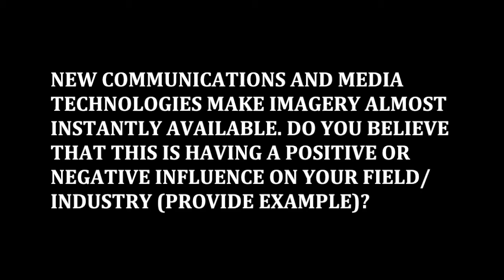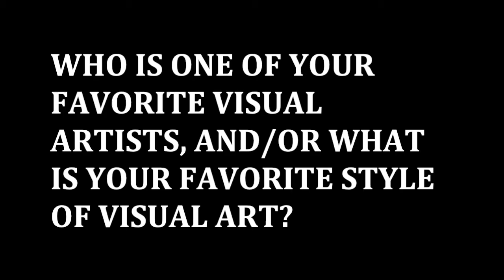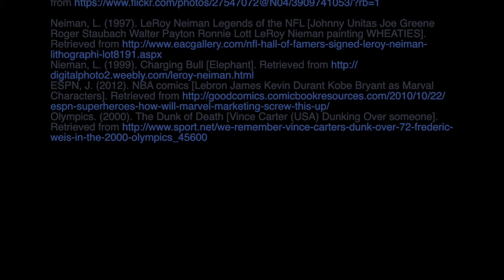Art History Podcast